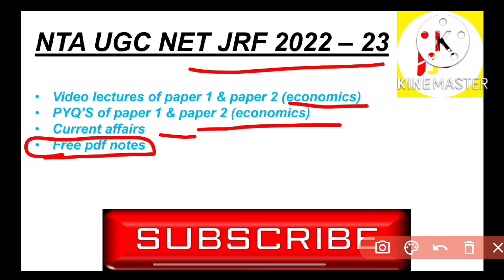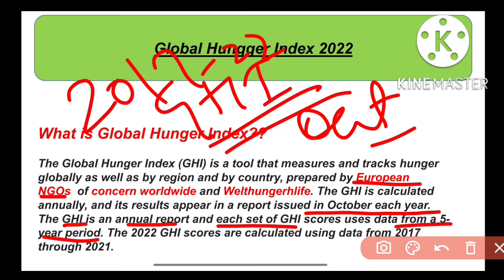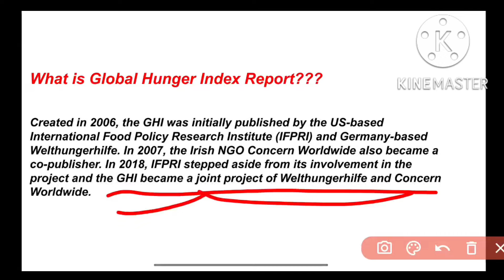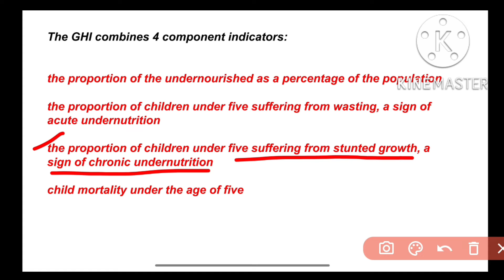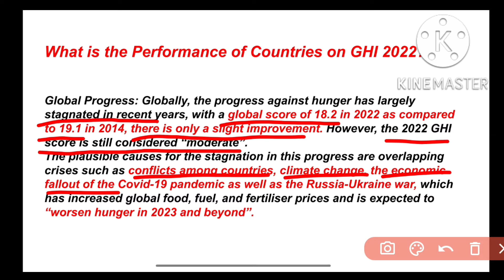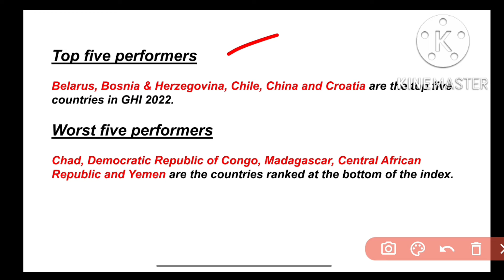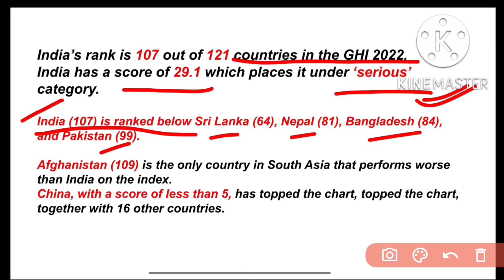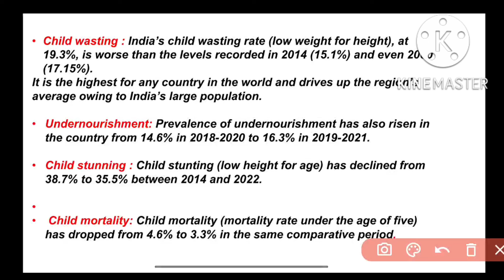Global Hunger Index 2022|India's rank in 2022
In this video we will know about what is ghi and what is the rank of India in 2022?

Last minute revision economics ugc net

Exam analysis shift 1 & 2| 29 September ugc net paper 1